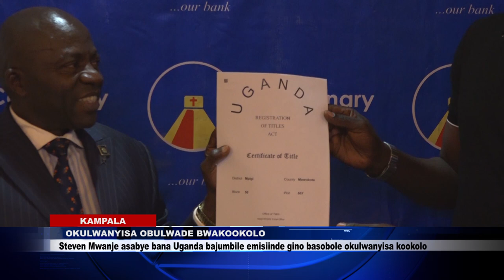OKULWANYISA KOOKOLO MU UGANDA